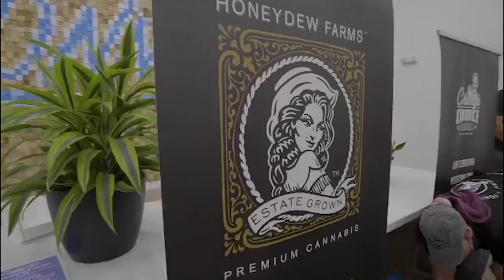connected X DELAPAZ FOCUS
follow @Delapazfocus on instagram